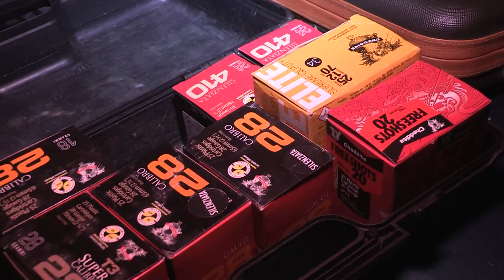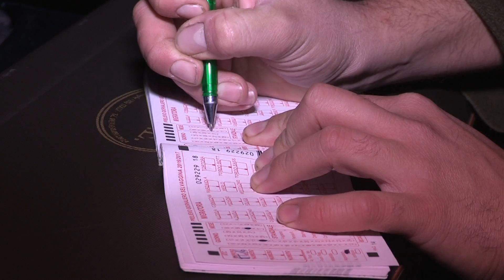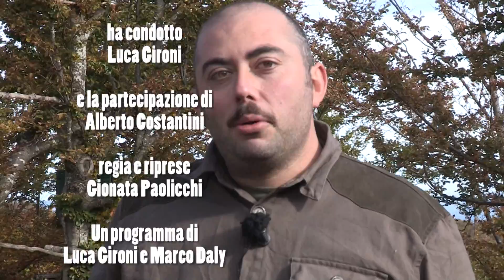Tordi tra i faggi-Doppietta Siace F.lli Gelmini cal.410 caccia a capanno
2^ Puntata "Tordi tra i faggi" in onda sul canale di Sky Pescare e Cacciare TV nr. 808. Protagonista la doppietta 475P Round body in cal.410 durante una mattinata di caccia al capanno.